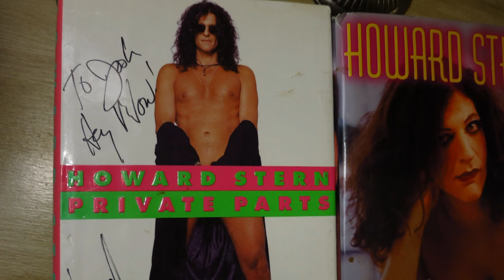Josh on Howard Stern 1.19.2016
Howard and Robin talk about Making a Murderer show on Netflix.